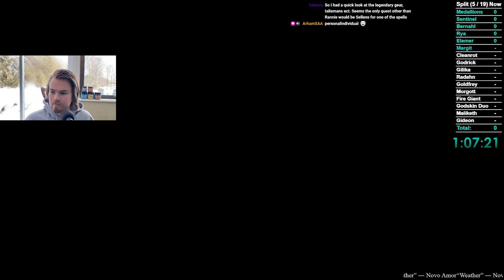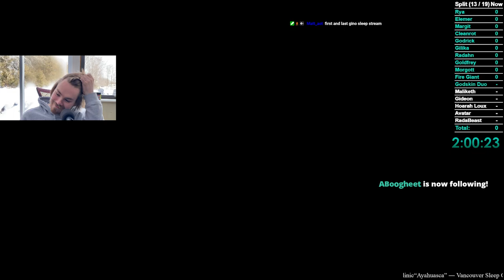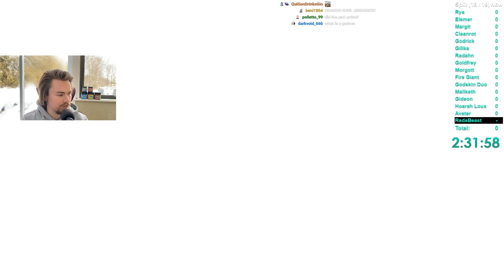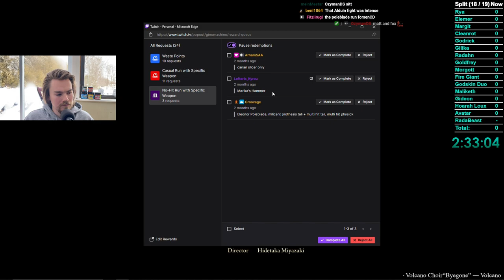Elden Ring - Marais Executioner's Sword No-Hit Any%